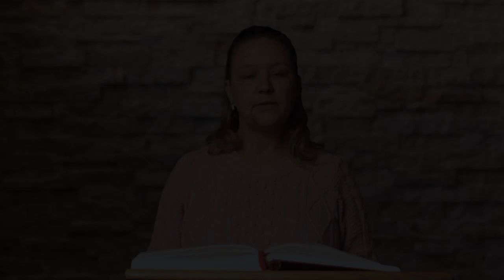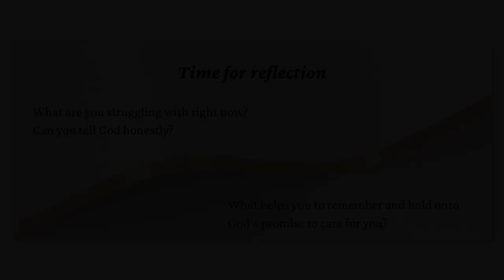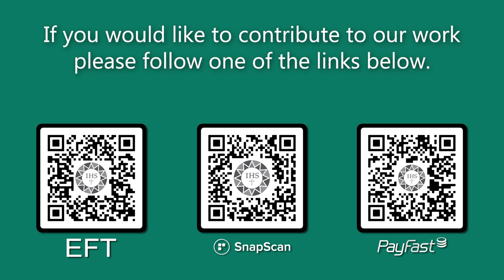Encounter the Word 12th Sunday OT 2023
• Psalm 69:8-10,14,17,33-35
       • Second Reading Romans 5:12-15
       • Acclamation John 15:26-27